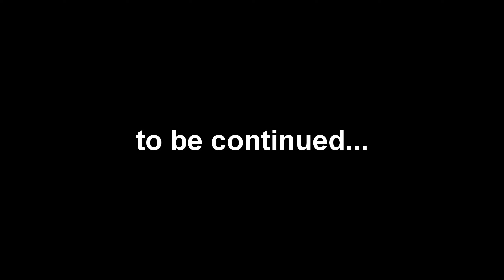Battlefield 3 (9 YEARS AFTER) Part 5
Battlefield 3 Mission 5: OPERATION GUILLOTINE

Ground assault to find Al-Bashir.